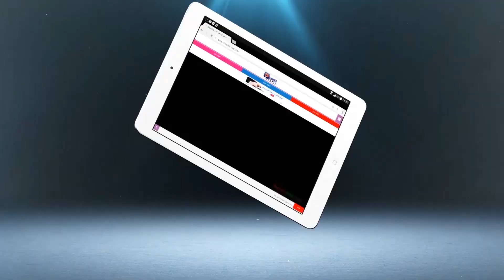لحظة اندلاع النيران بعمارة بالدار البيضاء بسبب ''شارجور''